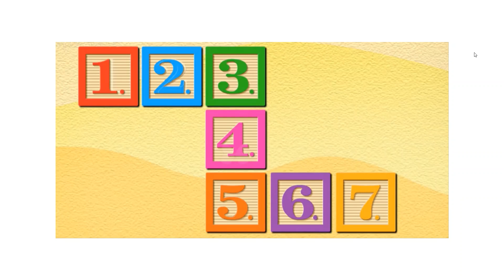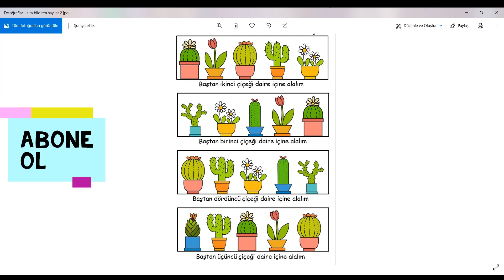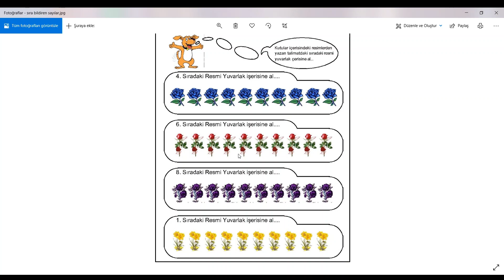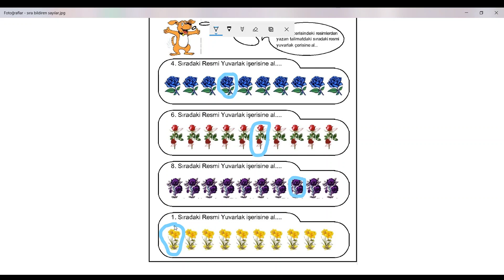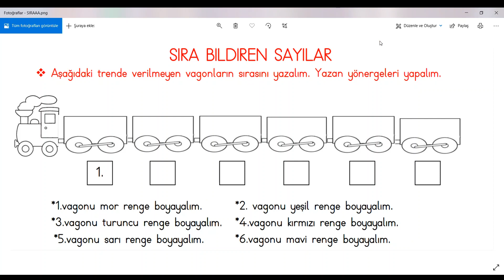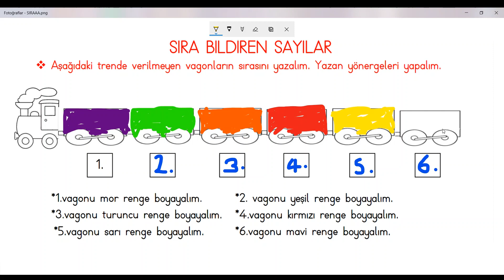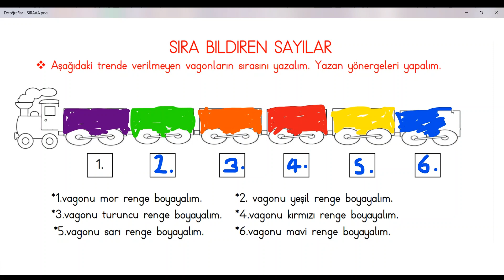SIRA BİLDİREN SAYILAR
SIRA KAVRAMI NEDİR,SIRA BİLDİREN SAYILAR NASIL İFADE EDİLİR,NASIL GÖSTERİLİR?BİRİNCİ SINIFLAR İÇİN KONU ANLATIMI VE ETKİNLİK VİDEOSU.